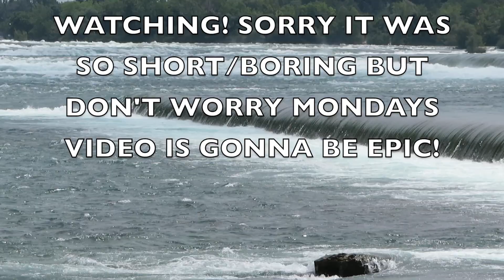short and boring vlog (sorry)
SO SORRY I HAVE BEEN SUPER BUSY AND HAVE NOT BEEN ABLE TO POST! SO SORRY BUT PLEASE COME BACK ON MONDAY:)